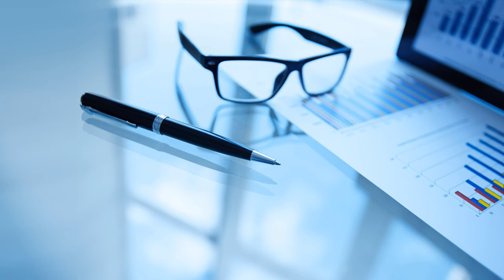4K🇰🇷 🎅CHRISTMAS 🪢Lights Decoration ☃️ Fantasy BUSAN KOREA🇰🇷 서면의 크리스마스트리 장식 롯데백화점🎁 서면점 모두가 행복한 크리스마스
크리스마스의 마술에 빠져들다 🌲🎅☃️🎉 🪸☃🎑 부산의 크리스마스 장식 조명 🎄❄🌳 롯데백화점 본점 서면점 🎁👔🧤👜👠👛👝👡🩰👢 모두가 행복한 크리스마스가 되시길 바라는 마음입니다 🎉❄🎀

I would really appreciate it if you watched for at least 3 minutes uploaded video and, if possible, watched as much of the advertising video as possible.

Support the hikangs 4K channel directly by purchasing Super Thanks. Click the ... 3 dots next to each video's Save Offline button to click $Thanks. Support the hikangs 4K channel directly by purchasing Super Thanks.